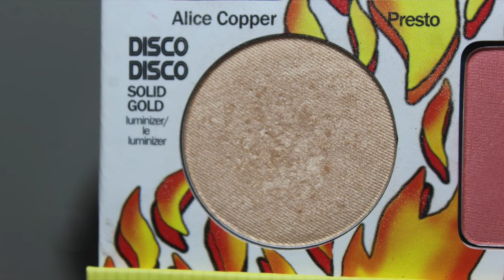PROJECT MCFLY | FINALE // COLLAB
Products :

 1) Oriflame lipstick - 26 ("DONE")
 2) Loreal gel liner - black (DONE/GOAL HIT)
 3) Benefit Erase paste - 01 Fair (DONE/GOAL HIT)
 4) The Balm Balm jovi palette - Disco Disco Solid gold highlighter (DONE/GOAL HIT)
 5) Benefit Watt's up highlighter (DONE)
 6) P2 The future is mine single shadow (DONE/GOAL HIT)

Pan that palette & Project pan 2016

Pan that palette & Project pans 2015 (danish)

M U S I C:
 - YOUTUBE AUDIOLIBrARY